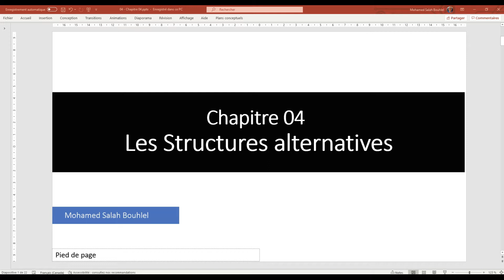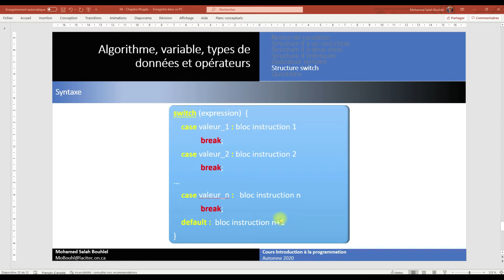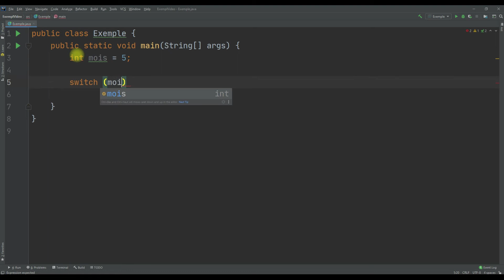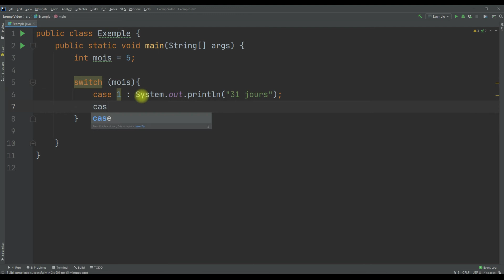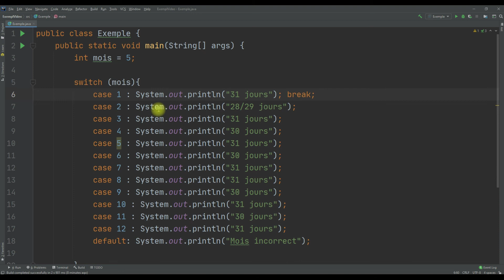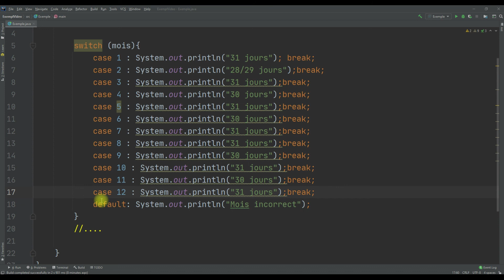36 switch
Expression alternative en JAVA avec SWITCH.